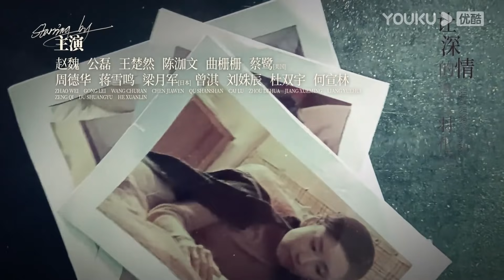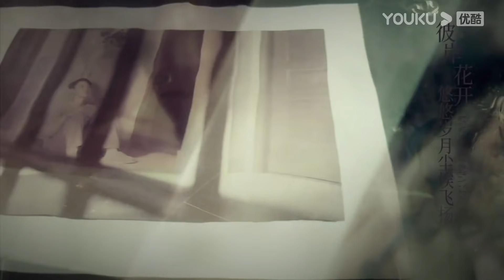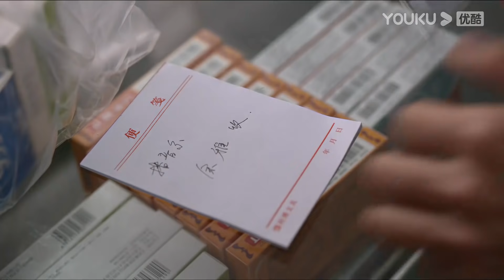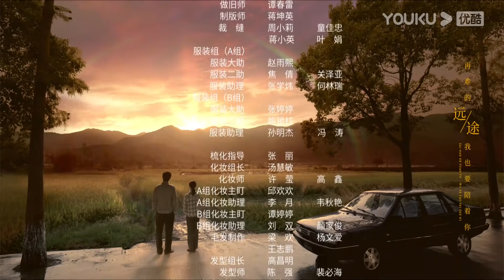ENGSUB【FULL】您好！母亲大人 The Last Goodbye To Mama EP07 | 董洁/尹昉/芦芳生/赵魏/公磊 | 家庭剧情片 | 优酷华语剧场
【您好！母亲大人 The Last Goodbye To Mama】丁小军生于1986年深秋，从小与母亲丁碧云在苏北小城相依为命，直到18岁时考上上海的大学离开家，急切地想要在学校各种活动中崭露头角却被嘲笑，开始瞒着母亲沉迷网游、逃课、打工，以堕落的方式逃避现实，而母亲则一个人在小镇过着忙碌且清苦的生活。后遇发小出事，母子二人关系逐渐疏远。大四那年，丁小军被星探挖掘开始混迹模特圈。受金融危机的影响，日本东京的走秀被临时取消，丁小军只得身无分文在异国他乡“流浪”，终于体会母亲不易，与母亲在远洋电话里和解之后回到国内，重振旗鼓回归学校顺利毕业。后进入一家报社开始职场生涯，获得转正机会并一心准备和女友扎根上海。2010年跨年夜，丁小军计划向女友求婚，想借辞旧迎新的日子为自己飘摇的青春画上句点。但是在这一天里，两个最重要的女人都将离他而去，尤其是母亲丁碧云，被诊断出了肿瘤骨转移。从此丁小军放弃沪漂回到小镇，母子二人开始了艰难但也温暖的抗癌生活。
★主演：董洁/尹昉/芦芳生/赵魏/公磊/王楚然/陈泇文/曲栅栅/蔡鹭/周德华/蒋雪鸣/曾淇/刘姝辰/杜双宇/何宣林/张瑶/冉旭/宫正晔/谷文泽
★集数：30集